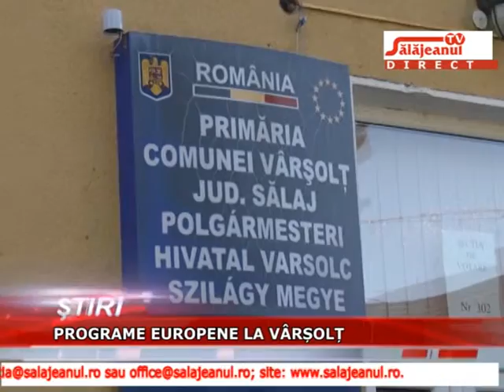PROGRAME EUROPENE LA VARSOLT